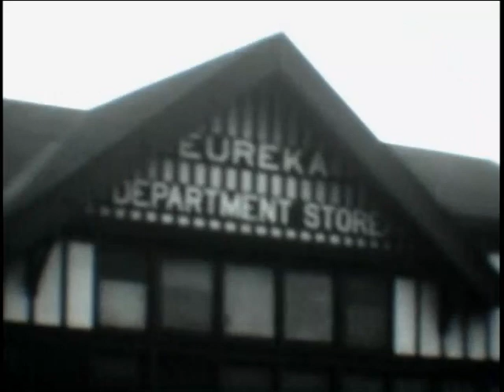Hanging Out in Windber PA circa 1940